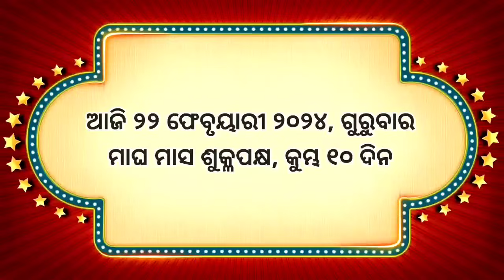Ajira Rashifala | 22 February 2024 ( ଗୁରୁବାର )Today Odia Horoscope | Dainik Rashiphala |ଆଜିର ରାଶିଫଳ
Today Odia Rashiphala prediction
Odia Horoscope today
22 February rashifala Thursday
୨୨ ଫେବୃୟାରୀ ରାଶିଫଳ Odia
୨୨ ଫେବୃୟାରୀ ଶନିବାର ରାଶିଫଳ ଜାଣନ୍ତୁ
ଦୈନିକ ରାଶିଫଳ ୨୦୨୪
ଭାଗ୍ୟ ଭବିଷ୍ୟ Today
Ajira Rashifala 12 February odia
Odisha Rashifala Prediction today
Bhagya darsana today
Ajira bhagya darsana
Ajira bhagya fala
ଆଜିର ରାଶିଫଳ
Dainik Rashifala Prediction
Daily odia rashiphala
22 February 2024, Thursday
Ollywood fans
Odia Online Rashifala today
Ollywood fans Rashifala today
Shree Krishna odia rashifala today
Odia Gyana mandira Rashifala
22 February Rashifala odia online
Dr jayanti Mohapatra Rashifala today

Ajira Rashifala odia
Odia rashiphala today
Dainik Rashifala Prediction
Odia horoscope prediction
12 ଟି ରାଶିର ରାଶିଫଳ
Odia monthly rashifal prediction
Dainik Rashifala
ଆଜିର ରାଶିଫଳ
Barsik rashifala odia
2024 Rashifala odia
Bhagya darsana
Bhagya bhavisya
Jantra jyotisha
Astrology odia
Odia horoscope prediction
Daily odia rashiphala
ଦୈନିକ ରାଶିଫଳ
Odia panchang
Odia Zodiac sign prediction